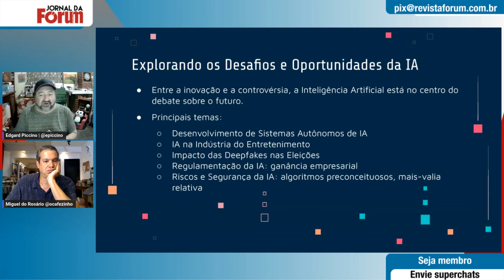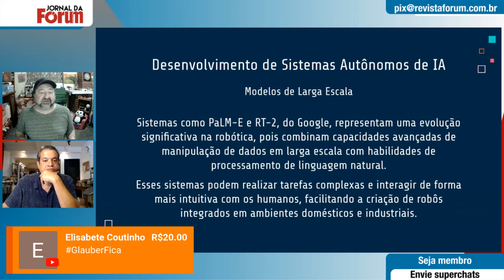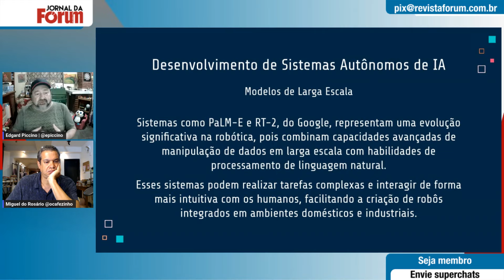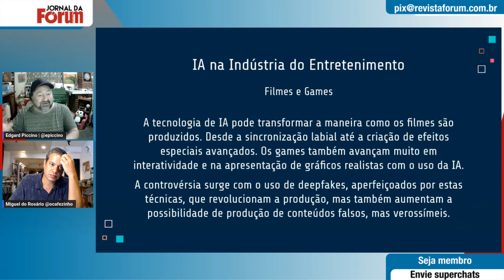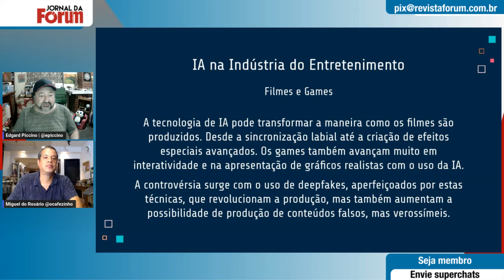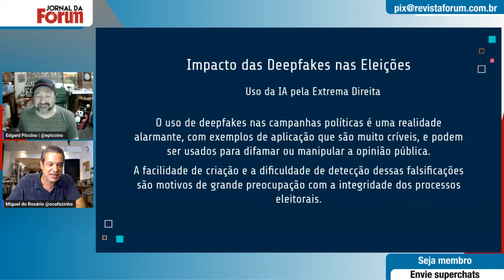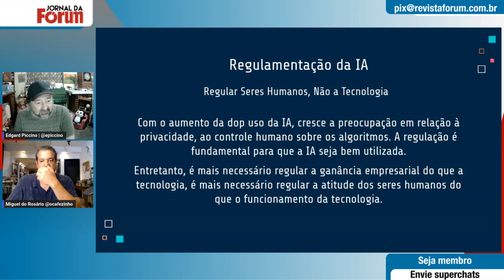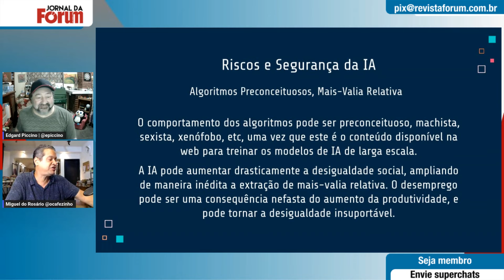Especialista em IA diz que será preciso sempre participação humana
0:00 - Edgar Piccino: IA não vai matar empregos